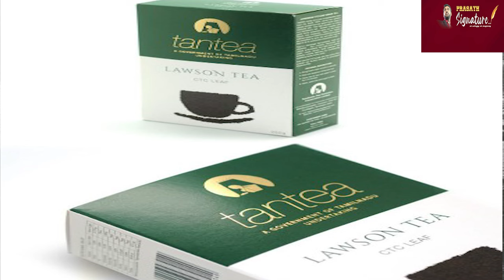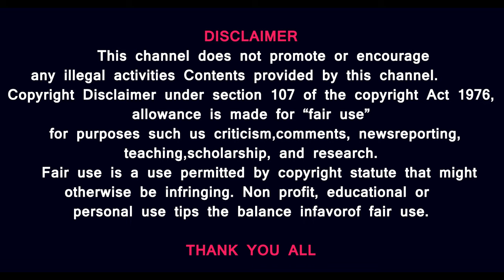உண்மையில் நாம் குடிப்பது நல்ல TEA ? யார் சொன்னது ? மாஞ்சோலையால் உடைபடும் உண்மைகள்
Prasath signature